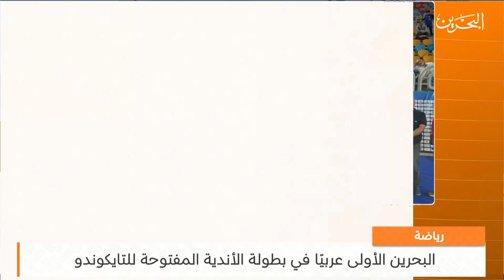البحرين مركز الأخبار : النشرة الرياضية 15-10-2023